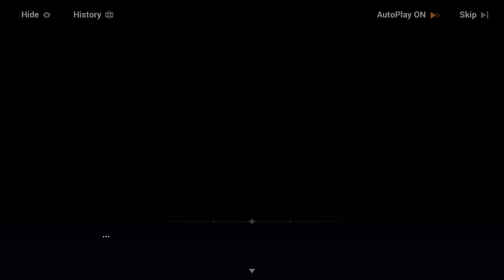Honkai Impact 3 Born in a Dream part 3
Im Guessing Marah Pulled Vita out of the dream before she got dragged by Sa back to being a Cat